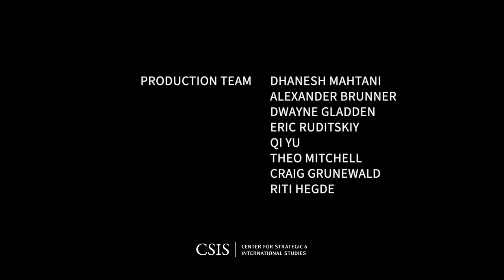Civics at Work: Promoting Civil Discourse in the Workplace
April 17 - 23, 2023 is National Week of Conversation, and in celebration of this larger effort, CSIS will host a program on April 17 (4pm-5pm EDT) looking specifically at how to promote civil discourse in the workplace via civics. The featured panelists from the civics, corporate communications and business communities will highlight not only the specific skills needed to encourage civil discourse, but also the ways in which engaging with these types of activities can promote a more cohesive and inclusive workplace.

Recent studies show that there is a business case for generally promoting civics. But what are the practical, tangible benefits to having a civically informed and engaged workforce? Beyond the immediate implications for a specific company, how do civically-minded workforces actually support democracy and promote the rule of law?

This event is part of the CSIS Civics at Work Initiative and will be moderated by Suzanne Spaulding (Director of the Defending Democratic Institutions Project). The panel will feature Ginny Badanes (Senior Director, Democracy Forward, Microsoft), Preston Golson (Director, Brunswick Group - Washington, D.C. Office) and Ted McConnell (Executive Director, Campaign for the Civic Mission of Schools).